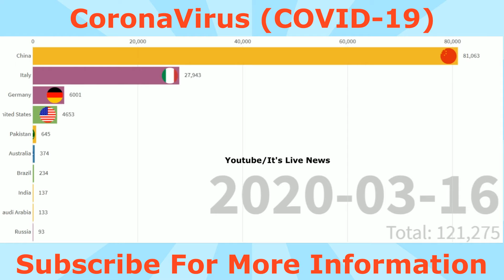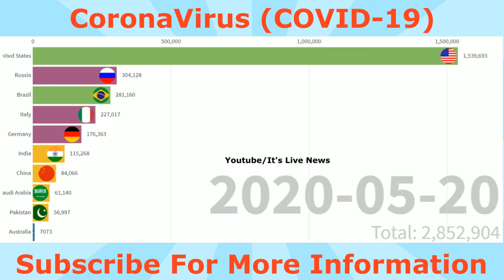Top 10 Countries With Highest Number Of COVID-19 Cases From January To June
Top 10 Countries With Highest Number Of COVID-19 Cases From January

to June,CORONAVIRUS,TIMELINE OF COVID-19,COVID-19,TIMELINE OF

CORONAVIRUS,COVID-19 ACROSS THE World,india today live,live news,news

live,news,india today english news,india tv live,today news,india

news,Pakistan news today,english news live,latest news,coronavirus

update,coronavirus cases by country graph video,corona

graph,coronavirus graph,america,USA,sweden,brazil,germany,coronavirus

italy,turkey,iran,racing graph,covid-19 world graph live

update,corona race,coronavirus news,coronavirus outbreak